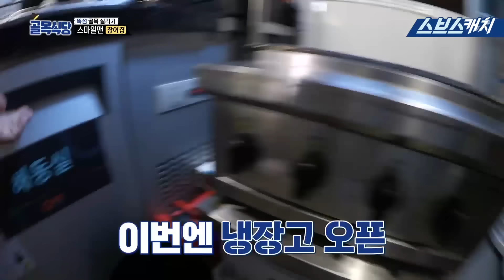백종원을 역대급으로 분노하게 한 장어집의 문제점들 《백종원의 골목식당 / 화제의 1분 / 스브스캐치》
백종원을 역대급으로 화나게 한 장어집이 화제가 되었다

스브스캐치 크리에이터 ▶ 비다미